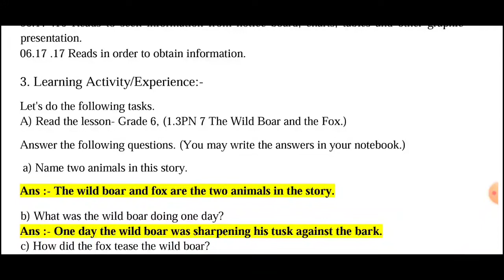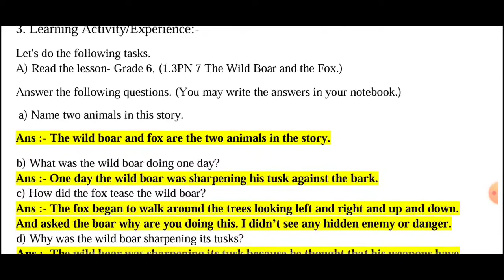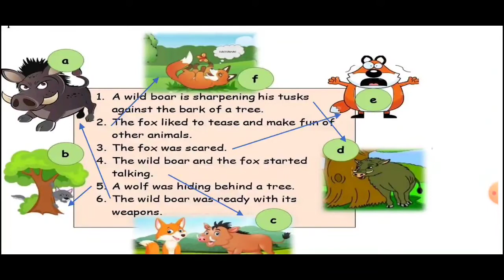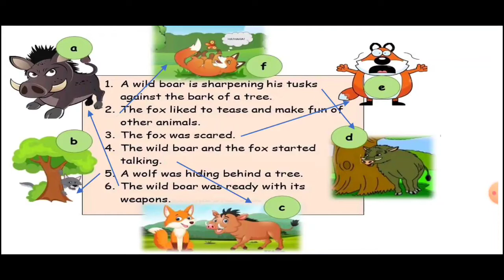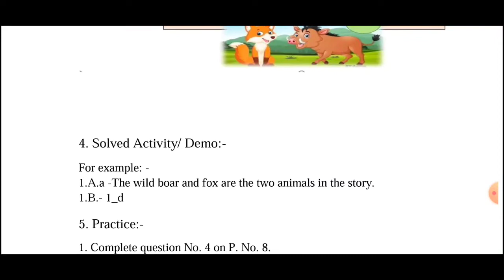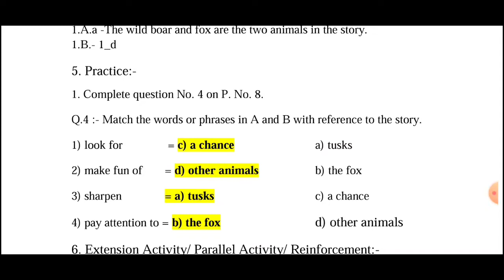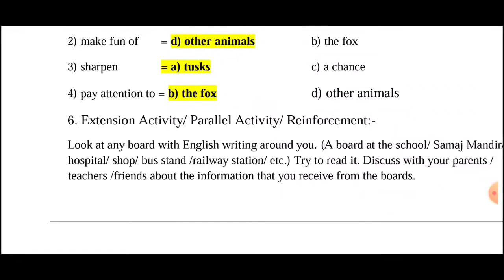STD 7/SUBJECT ENGLISH/ACTIVITY 8/DAY 8/ BRIDGE COURSE 2022-23/SOLUTIONS/ANSWERS/